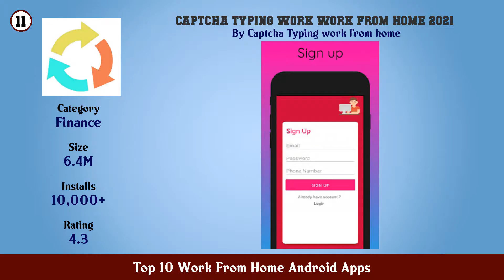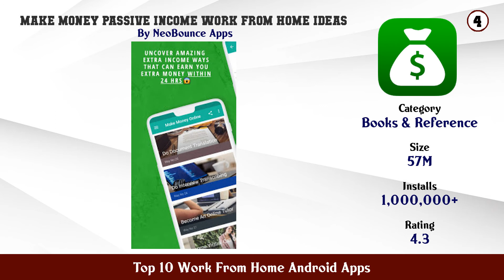Top 10 Work From Home Android Apps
11. Captcha Typing Work Work From Home 2021

10. Captcha Job Work From Home

9. Work From Home Jobs Earn Money Online Daily

8. Data Entry Work From Home

7. WiFi Money Passive Income Work From Home Ideas

6. Typing Work From Home

5. Work From Anywhere Remote Job Search by Indeed

4. Make Money Passive Income Work From Home Ideas

3. Paybox Job Work From Home Online Work Search

2. Work From Home 3D

1. Make Money Work From Home Side Hustle Ideas